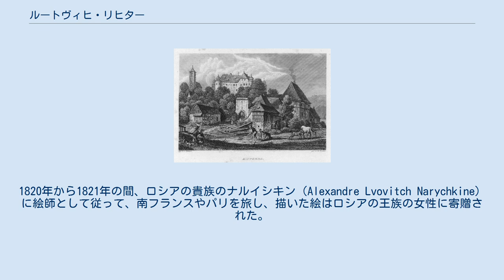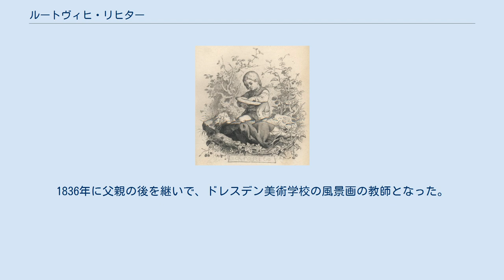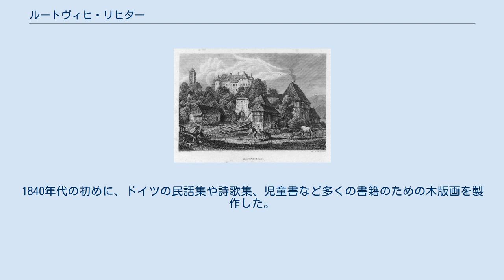ルートヴィヒ・リヒター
ルートヴィヒ・リヒター（Adrian Ludwig Richter、1803年9月28日 - 1884年6月19日）はドイツの画家、版画家である。
ロマン派、および、身近で日常的な市民文化を描いたビーダーマイヤー時代の美術家である。
 ドレスデンで生まれた。
父親のアウグスト・リヒター(Carl August Richter)も版画家、銅版画家で、12歳から父親について、仕事をした。
当時有名であった、ポーランド生まれの銅版画家、ダニエル・ホドヴィエツキ（Daniel Chodowiecki）の作品に強い影響を受けた。
同時にドレスデンの美術学校に学んだ。
1820年から1821年の間、ロシアの貴族のナルイシキン（Alexandre Lvovitch Narychkine）に絵師として従って、南フランスやパリを旅し、描いた絵はロシアの王族の女性に寄贈された。
1821年にドレスデンに戻った後、1823年から1826年までイタリアに滞在し、イタリアで活動していたコッホ（Joseph Anton Koch）やカロルスフェルト（Julius Schnorr von Carolsfeld）らのドイツ人画家と友情を結んだ。
自然と人間の調和した風景を描くことになった。
 ドレスデンに戻り、1827年に結婚し、1828年から1835年の間はマイセンの美術学校で教えた。
マイセンで教えた生徒にはプリアン（Gottfried Pulian）がいる。
1836年に父親の後を継いで、ドレスデン美術学校の風景画の教師となった。
ライプツィヒの出版者、ゲオルク・ヴィガント（Georg Wigand）によって出版された、『美しくロマンチックなドイツ』（"Das malerische und romantische Deutschland"）の絵を描くために、1836年からドイツ各地を旅した。
その頃から書籍の際絵のための木版画を制作するようになった。
1840年代の初めに、ドイツの民話集や詩歌集、児童書など多くの書籍のための木版画を製作した。
 1859年に最後に描いた油絵絵画はパリの国際展で銀賞を受賞した。
1869年から自伝、 "Lebenserinnerungen eines deutschen Malers"の執筆を始めた。
1873年に眼病で、絵を描くのを止め、美術学校も辞めた。
ドレスデンで没した。